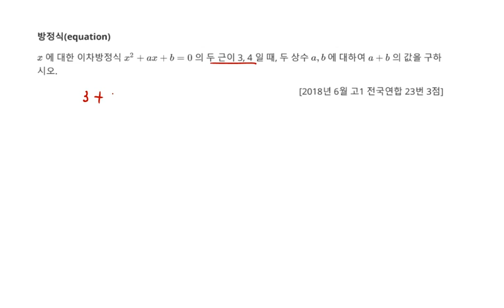2018년 6월 고1 모의고사 수학 23번 3점 방정식 이차방정식 계산 18번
2018년 6월 고1 모의고사 수학 23번 3점 방정식 이차방정식 계산 18번

1. 방정식(equation) 이차방정식 계산 18번